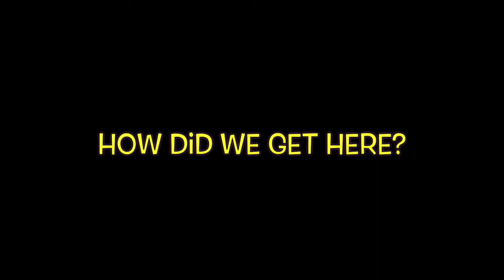Is Nick Cannon A Good Father?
With 9 kids and multiple mothers, can Nick Cannon be a good father?... and how are twins made?